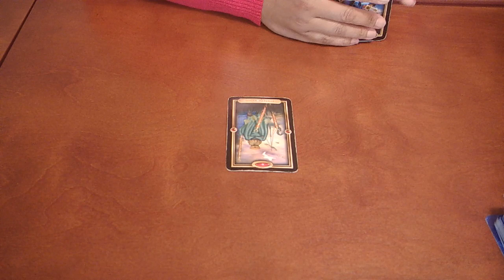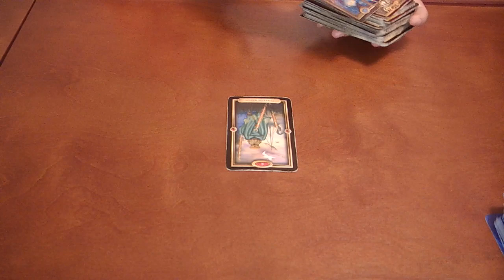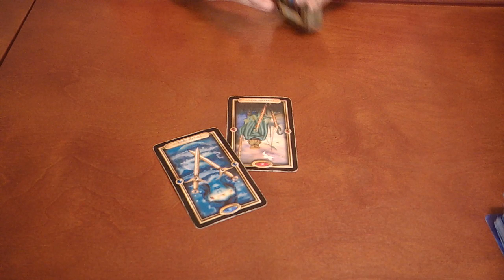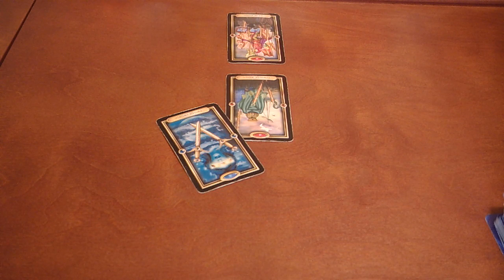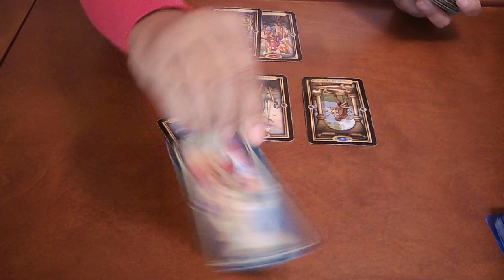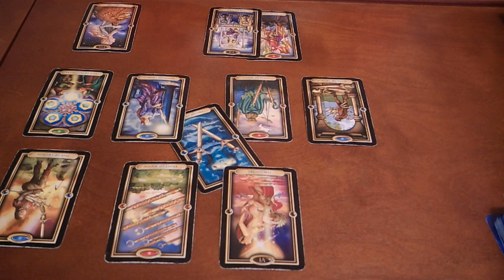GEMINI~TEMPERS WILL FLARE~JUNE 2020